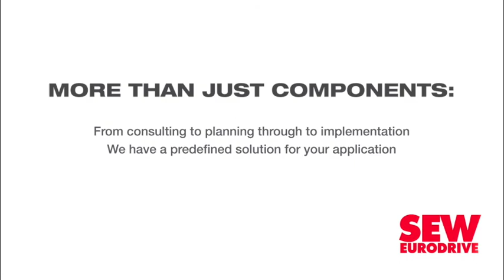Company welcomes relaxed lockdown regulations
Construction materials company AfriSam has welcomed the first steps in relaxing South Africa’s national Covid-19 lockdown, and looks forward to Level 3, which was earmarked to start at the beginning of this month.